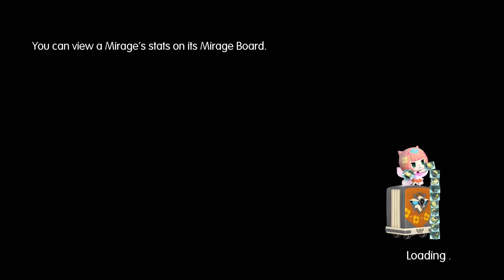[PS4 Pro] World of Final Fantasy - Fighting the dark fox [Part 48]【No Commentary】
All to get Tama back.